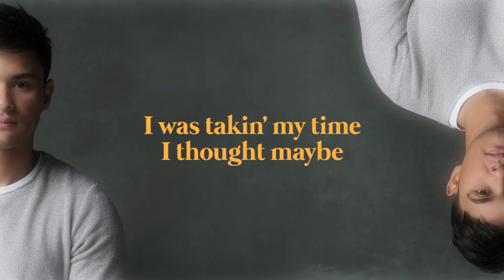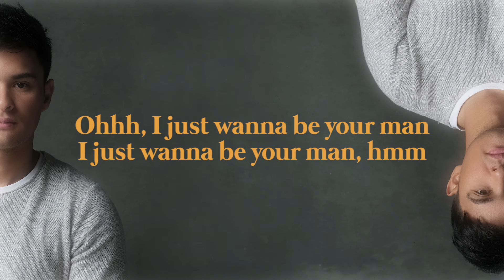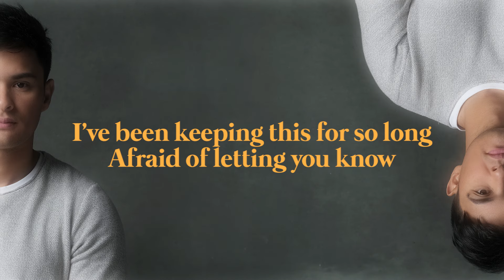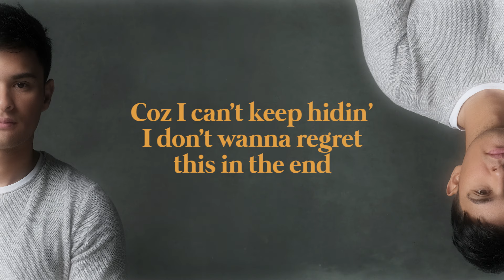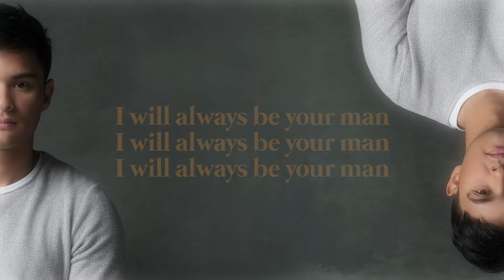I Just Wanna Be Your Man - Matteo Guidicelli [Official Lyric Video]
The official lyric video of "I Just Wanna Be Your Man" by Matteo Guidicelli.

Matteo Guidicelli serenades us with his latest single “I Just Wanna Be Your Man.” After his alternative-rock rendition of “Sundo” for his debut single, Matteo now gears up his crooner side in his newest track. The ballad track, “I Just Wanna Be Your Man,” talks about a heart that’s overflowing with love.

Composed by Sean Cedro
Arranged by John Apura
Recorded by Sean Tuesday
Mixed and mastered by Joel Mendoza at Viva Recording Studios

Lyrics:
I was takin’ my time
I thought maybe
It still wasn't right
But why do I feel
So sure of you
Could it be that it's true
What if it's true
I don't wanna waste my chances

I gotta tell you
What is really goin' on
Inside this heart that's crazy
For you, you oughta know
Coz I can't keep hidin’
I don't wanna regret this in the end
Ohhh, I just wanna be your man
I just wanna be your man, hmm

Feel the hearbeat in my chest
While you listen to my voice
Singing your name
‘Coz I’m so sure of you
Yeah, I know that this is true
Yes it is true
Girl, it's now or never

‘Coz I can't keep waitin’

I've been keeping this for so long
Afraid of letting you know
Afraid that you won't feel the same
But I'm tired of keeping secrets
Tired of asking all the what ifs
Tired of saying come what may

Tell you
Ohhh…

And tell you
‘Coz I won't stop loving you
I promise to be with you ‘til the end
I will always be your man